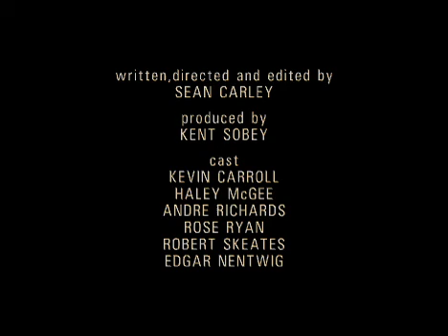Doppelganger - Episode #2 - Directed by Sean Carley (Zombies)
Episode two in the ongoing mobile horror series.

    * Directed by: Sean Carley
    * Written by: Sean Carley
    * Produced by: Kent Sobey
    * Edited by: Sean Carley
    * Dir. of Photography: Richard Story
    * Cast: Kevin Carroll Haley McGee Andre Richards Rose Ryan Robert Skeates Edgar Nentwig